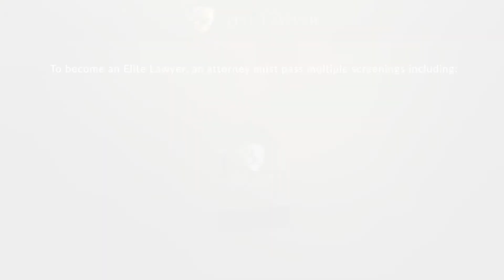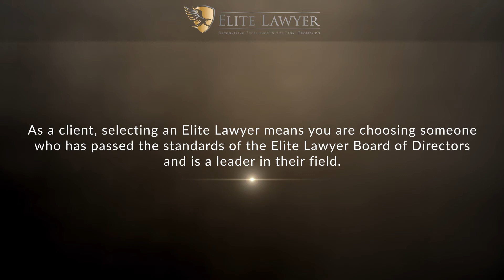Elizabeth Voorhees Named a 2022 Elite Lawyer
Elizabeth Voorhees has been selected as a 2021 Elite Lawyer. Only the most outstanding and experienced attorneys receive the Elite Lawyer Award. The Elite Lawyer Award is a prestigious honor that recognizes an attorney's achievements, skills, and experience in their areas of practice. Attorney Voorhees is a highly respected family law attorney in California.